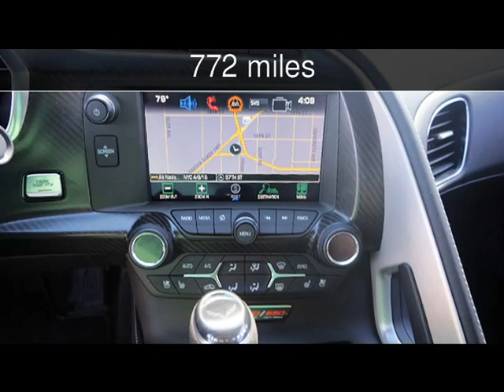2016 Chevrolet Corvette Z06 3LZ Used Cars - Lubbock,Texas - 2016-04-15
See more details about this used car This 2016 Chevrolet Corvette Z06 3LZ with 772 miles is for sale at Classic Motor Cars.